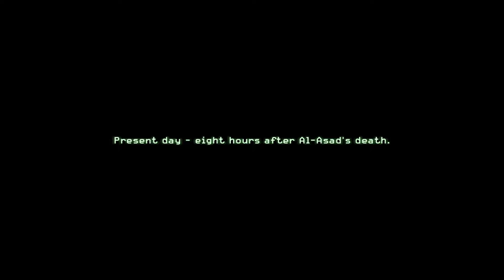UK (SAS) Defends a Village From Russian Force | Heat | COD 4 MW No Commentary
Mission Name: Heat
    "Al-Asad's dead, but don't go patting yourself on the back just yet. The Ultranationalists are closing in on our position in the village and we have to hold out while waiting for extraction. Perfect. Let's make them feel welcome."
    — Call of Duty: Modern Warfare Remastered level description
    Captain Price: "Every Ultranationalist psycho in Zakhaev's pocket is about to show up on our doorstep, coming to claim Al-Asad."
    Gaz: "Or what's left of him."
    — Captain Price and Gaz
"Heat" is the fifteenth campaign mission of Call of Duty 4: Modern Warfare and Call of Duty: Modern Warfare Remastered. It is the penultimate mission of Act 2. In gameplay, it's both a redux and a reversal of Safehouse, while in story it is the SAS team's fight to survive against Imran Zakhaev's supporters after the capture (and execution) of Khaled Al-Asad.

Characters
    John "Soap" MacTavish (playable)
    John Price
    Arem
    Barton
    Gaz
    Mac (K.I.A.)
    Griggs
    Falcon One
    Gryphon Two-Seven
    Imran Zakhaev (mentioned only in the cutscene)
    Khaled Al-Asad (mentioned only)